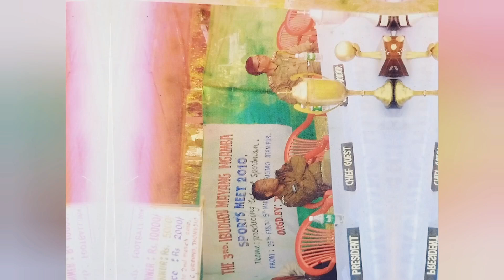Sanaroibu yokhatsi maym ebuthou mayang ngamba football tournament 2023 February date 22